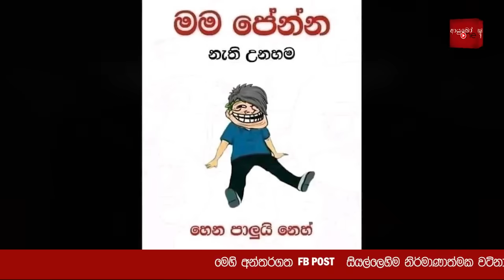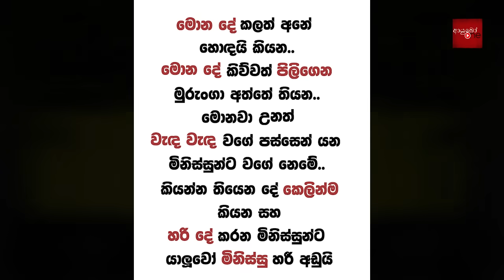Bukiye Rasa Katha | Funny Fb Memes Sinhala | 2023 - 10 - 01